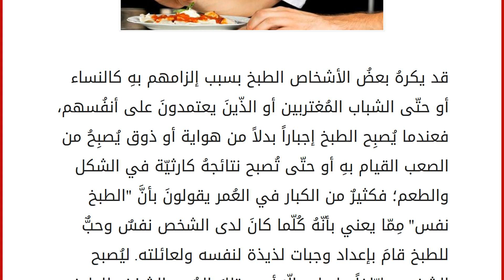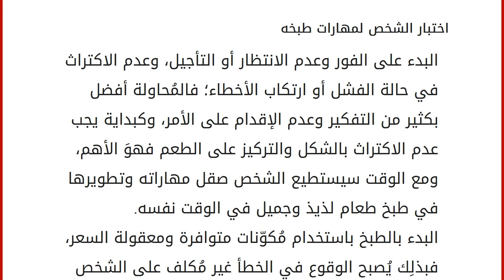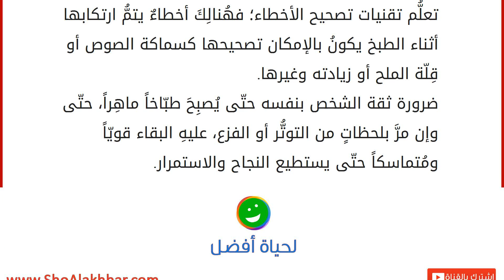كيف أصير طباخة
قد يكرهُ بعضُ الأشخاص الطبخ بسبب إلزامهم بهِ كالنساء أو حتّى الشباب المُغتربين أو الذّينَ يعتمدونَ على أنفُسهم، فعندما يُصبِح الطبخ إجباراً بدلاً من هواية أو ذوق يُصبِحُ من الصعب القيام بهِ أو حتّى تُصبح نتائجهُ كارثيّة في الشكل والطعم؛ فكثيرٌ من الكبار في العُمر يقولونَ بأنَّ "الطبخ نفس" مِمّا يعني بأنّهُ كُلّما كانَ لدى الشخص نفسٌ وحبٌّ للطبخ قامَ بإعداد وجبات لذيذة لنفسه ولعائلته. ليُصبح الشخص طبّاخاً ما عليهِ إلّا أن يمتلِكَ الحُب والشغف للطبخ وكُل ما يتعلّق بهِ، بالإضافة إلى اتّباع بعض الخطوات. كيفَ يُصبِح الشخص طبّاخاً
توسيع الشخص لخياراته
تغيير نوعيّة الأكلات والطريقة التّي يطبخ فيها الشخص؛ فإذا كانَ الشخص مُعتاداً على طهو الأطعمة السريعة والمُعلّبة عليهِ البدء بتغيير هذهِ العادة عن طريق القيام بالطهو من الصفر وباستخدام مُكوّنات طازجة، ولا داعي للخوف أو التردد لأنَّ هُنالِكَ الكثير